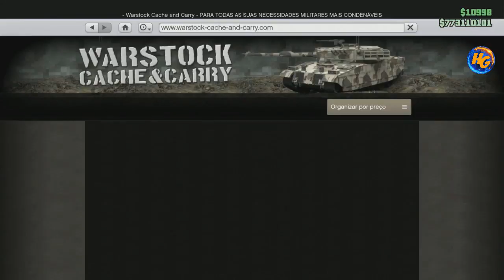**TRAJE MODDED** INSANO COM CALÇA DO JUGGERNAULT FEITO NA SESSÃO ÉPICO FÁCIL E RÁPIDO XBOX1/PS4